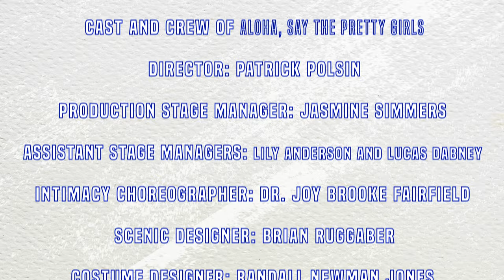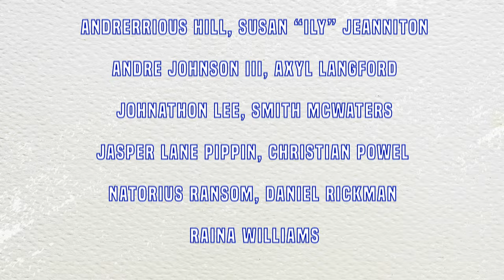FOOD N' STUFF - Aloha, Say The Pretty Girls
Food N’ Stuff Season 2 PREMIERE!

Watch the Episode to hear about The University of Memphis’ first season show "Aloha, Say the Pretty Girls" by Naomi Iizuka with special guests from the cast Cealan Ingram and Diana Mosley.